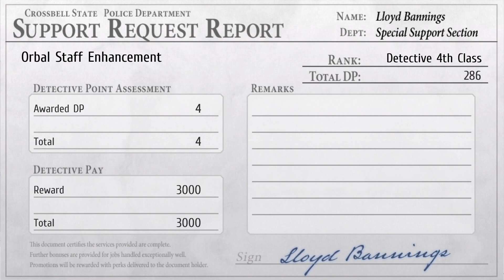Trails From Zero #53 - Tackling Revache Base & Regenenkopf Robot Boss (Chapter 4, Legend of Heroes)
I gotta say, Dudley might be my favourite character in the game, only because of his attacks in battle. The shoulder thrust, coat throw, and justice punch are all fabulous. Even though he is a little too straight-laced and follows his superiors' orders mostly to a T, he still has his own sense of justice and convictions. Enough about him though as both sides of the base had different enemies and mechanisms but pretty straightforward, while the boss was not hard at all. I also found the T-Material and finished Tio's Staff quest here. At the end is the patented point of no return so I stopped there.